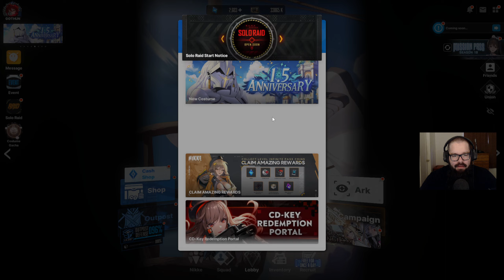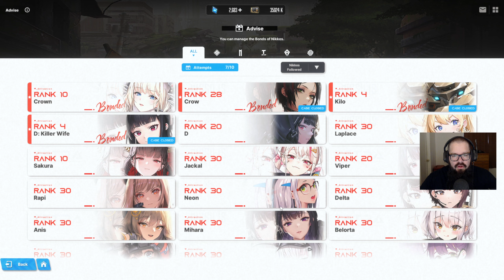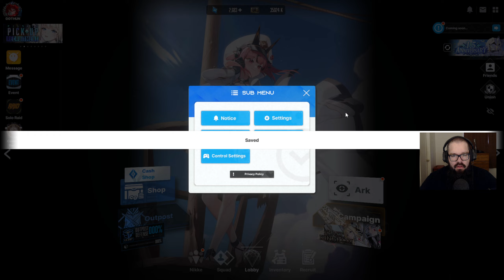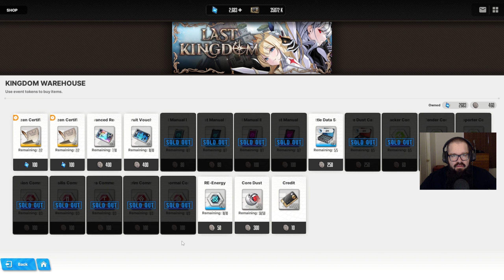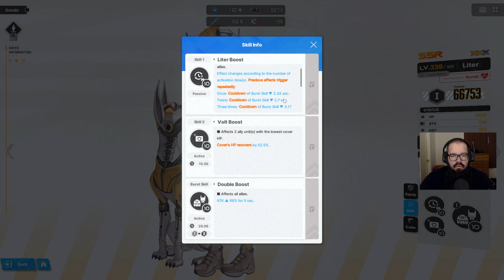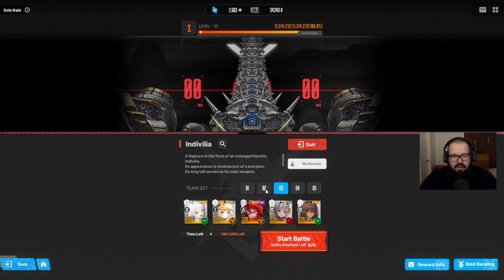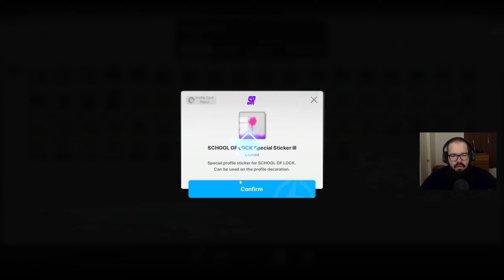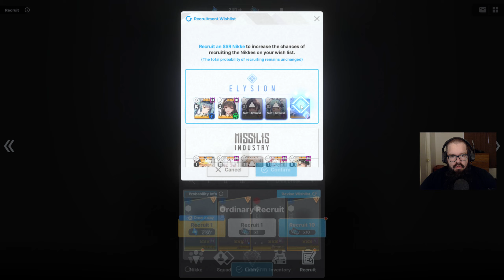Goddess of Victory: NIKKE 5/2/24 stream - kingdom event story 2 progress.